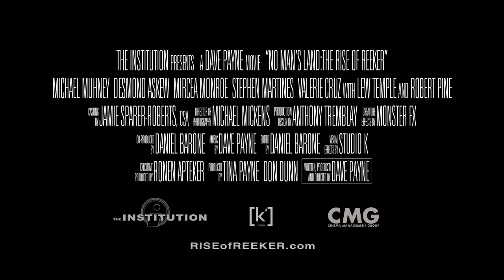No Man's Land Trailer